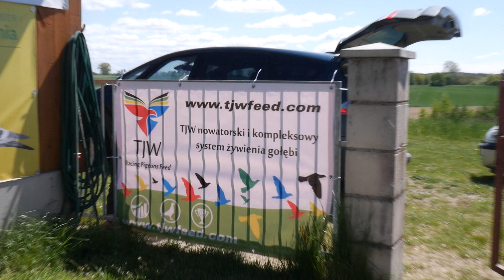Mirosław Świder WG Warmia #2